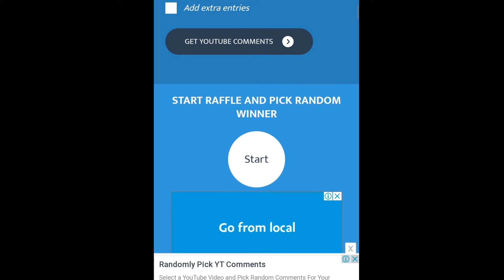MANCING PERFECT RAINBOW FISH - GROWTOPIA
Bait paling mahal di Growtopia, buat nangkep ikan special. Rainbow Fish..😄

Backsound :
Flow - Nomyn :

Video Editor : Kine Master
Edit Foto : PicsArt
Audio Converter : Audio MP3 Editor